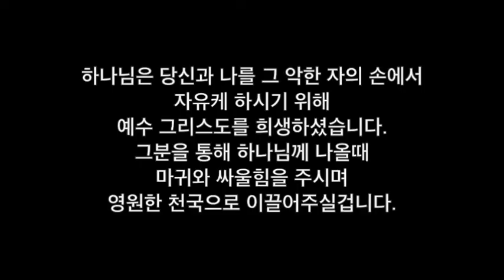누가 누구를 속이고 있다구요?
세상이 아무리 어지러워도 나만 정신 바짝 차리고 살면 돼.
정말 그럴까.

위 영상에 추천을 눌러주신 두분께 감사드립니다.
동영상에 에러가 있어서 본의 아니게 다시 포스팅하면서
추천하신것 삭제되어서 죄송합니다.